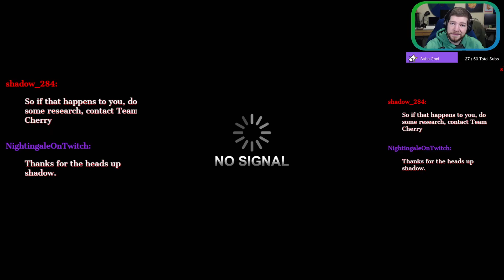The Legend of Zelda: Majora's Mask | The Fourth Dungeon! Pt. 8